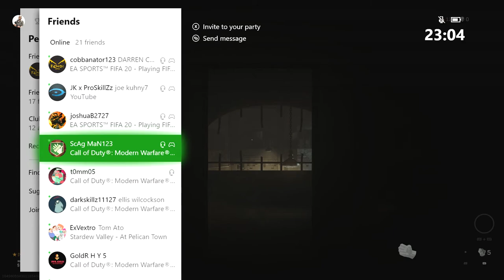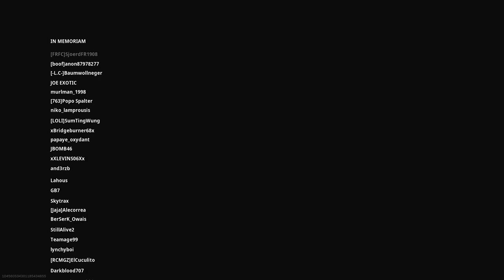Solo Warzone Victory! (CoD Battle Royale)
Solo Warzone Victory! (CoD Battle Royale) My 2nd Warzone win in 1080p 60fps!

Hi! I am a Youtuber who puts a lot, A LOT of effort into my videos, 10 minutes long or not. I love to entertain and make people laugh through the use of editing and my sense of humour (MEMES). I upload topics such as: Call Of Duty, Fortnite, apex Legends, Football and who could forget the memes. You should expect a laugh out of every video i make, and i will deliver on that! Cheers!

- HUDSON7